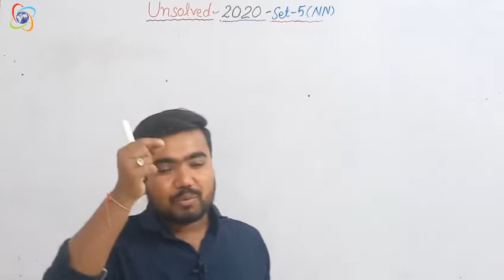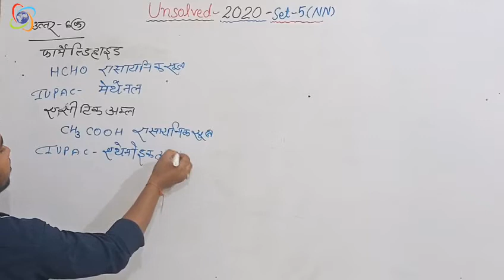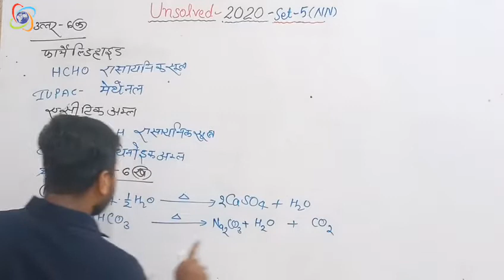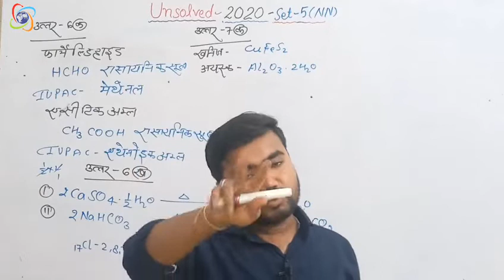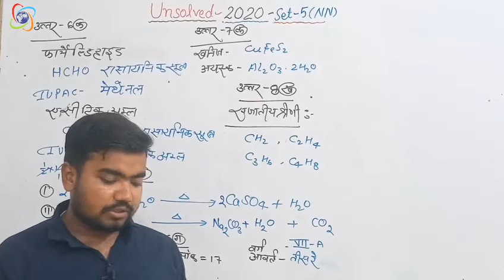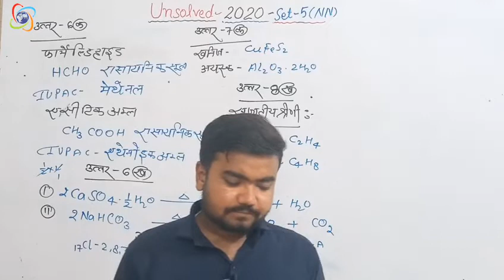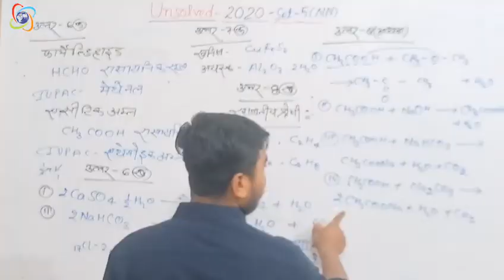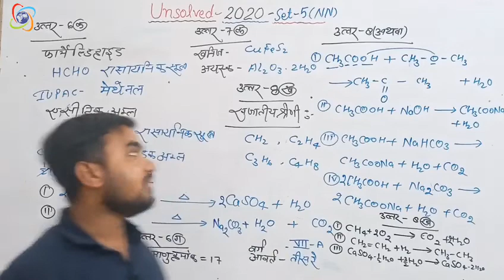class 10 science unsolved paper | 2020 set-5(NN) | agrawal unsolved Part-02 by Sushil Sir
so guys pls support